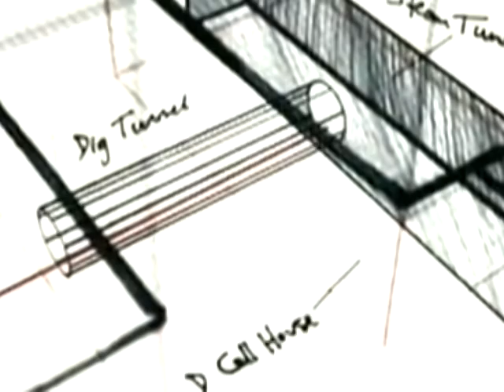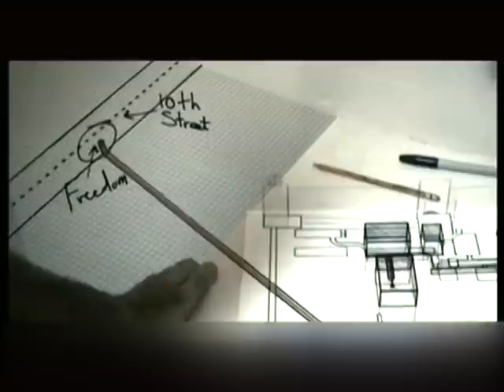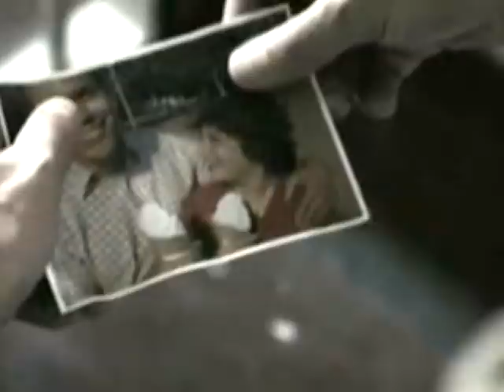LPS CloseUp Tang Tlanchhuak L Betreala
Min la upload khalh lovin ka hria. The content of this video is for information and entertainment purposes.no nudity,provocations and violence and that i did not own this video if you have any doubt kindly contact and i will remove any content or of full videos which does not comply with youtube rules..